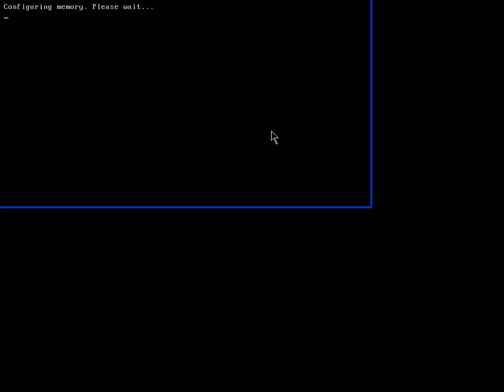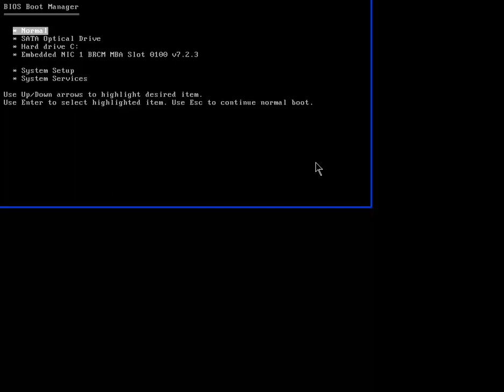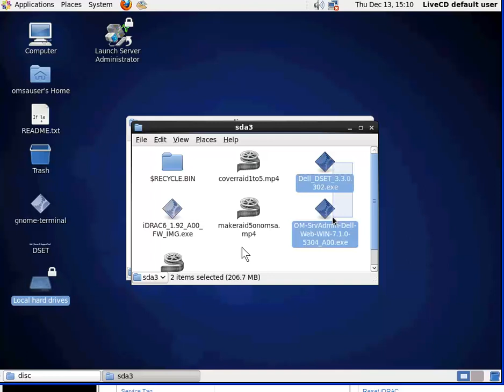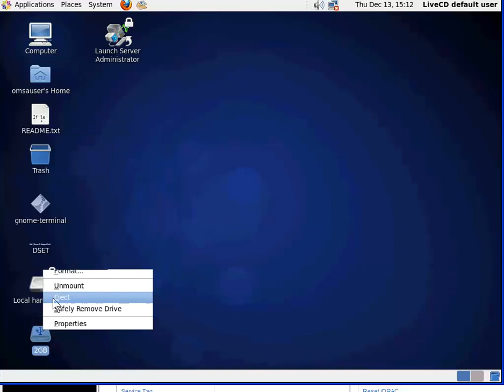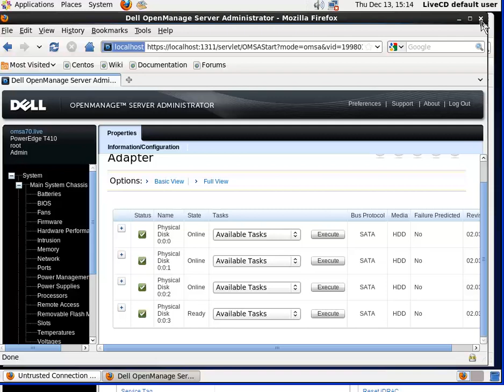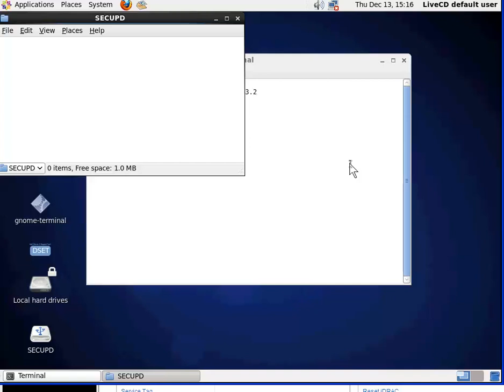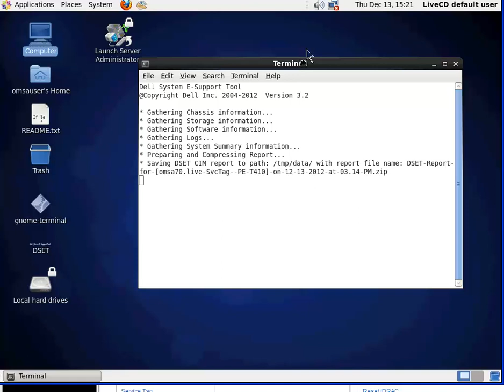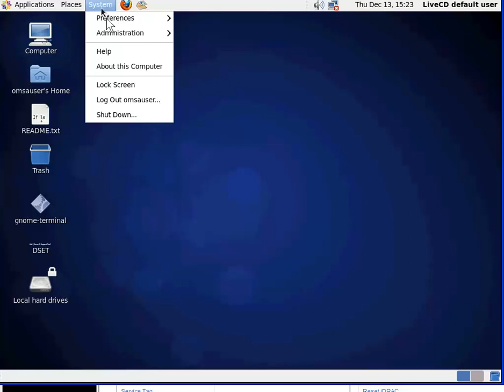DELL OMSA LIVE 7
โปรแกรมที่ Boot เครื่อง server โดยใช้ แผ่น DVD  boot ไม่ต้องinstall
สำหรับเครื่องที่ OS เสีย เหรอ ต้อง การที่จะ backup ในไดรฟ์ DATA ก็จะใช้แผ่นนี้ BOOT กับเครื่อง server ได้เลย มี โปแกรม  dell open mange และ โปรแกรม dset ในตัว สมารถที่จะตรวจเช็ดเครื่อง และเก็บ log เพื่อ มาตรวจสอบได้ AUTO detect USB and HDD external
username : root
password : dell
version 7.0
file OMSA70-CentOS6-x86_64-LiveDVD.iso